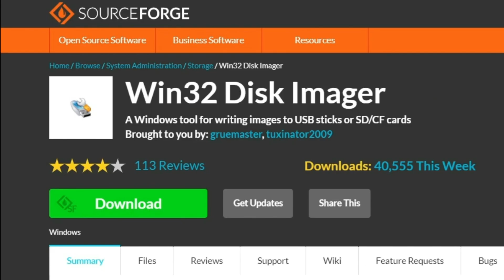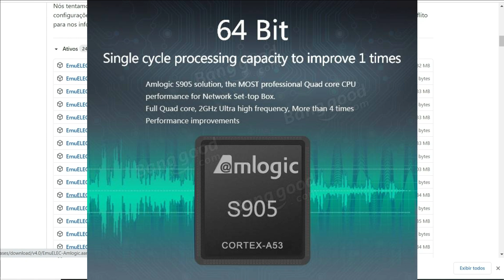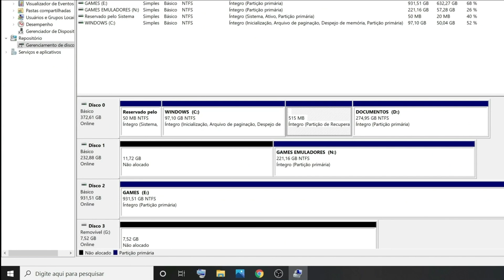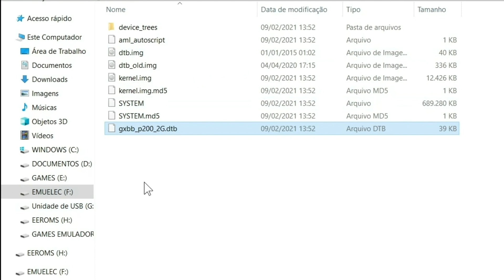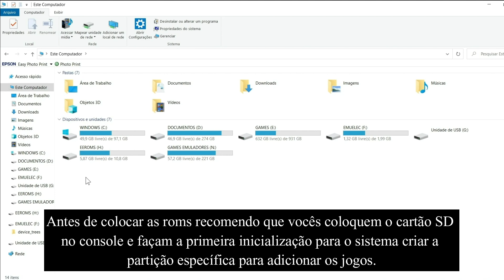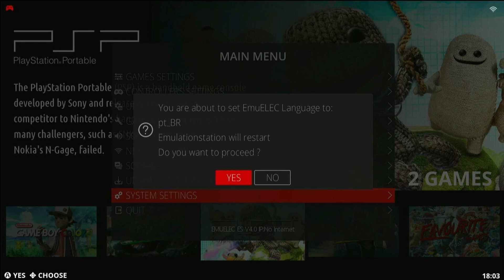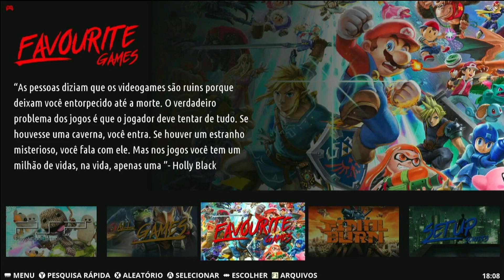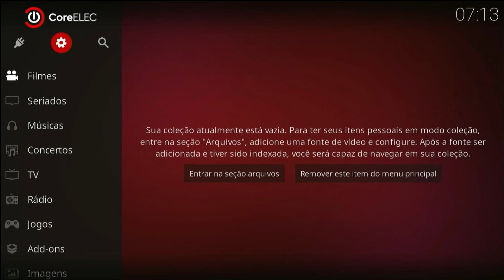Como Instalar o EMUELEC 4.0 e o COREELEC de Forma Experimental no SUPER CONSOLE X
Neste vídeo eu mostro como instalar o Emuelec 4.0 ou o Corelec no cartão SD para utilizar no Super Console X ou em TVsBox compatíveis esse procedimento serve também para a versão 4.1. Neste vídeo estou ensinando a instalar a versão mais recente desse sistema até o momento, mas se surgir uma versão mais nova o precedimento de instalação será o mesmo.
O sistema Emuelec que veio originalmente no console foi de uma imagem criada pelo Galisteo, mas no vídeo eu ensino como instalar esse sistema do zero fazendo uma instalação limpa para evitar bugs no sistema.
Em TvsBox que nunca foram utilizadas com esse tipo de sistema no primeiro Boot ou inicialização tem que pressionar o botão de reset que em alguns casos fica dentro da conexão de fone de ouvido.
O sistema irá funcionar em TVsBox tem que ter processadores amlogic s905 tipo do s905w, s905m, s905x2, s905x3. Em TvsBox que nunca foram utilizadas com esse tipo de sistema, no primeiro "Boot ou inicialização" tem que pressionar o botão de reset que em alguns casos fica dentro da conexão de fone de ouvido. Outro detalhe é que é preciso colocar o arquivo "dtb.img" na raiz da partição emuelec referente a TVBox que vai instalar para funcionar corretamente. E esses arquivos ficam dentro da pasta device tree.
depois que encontrar o arquivo correto na pasta device tree é só copiar para a raiz da partição emuelec e renomear para "dtb.img".
O sistema CoreElec é utilizado para usar a função de TV box no Super Console X através do Kodi.

Links para compra do Super Console X:
✅Super Console X Max:
✅Super Console X King/Rei:
✅Super Console X Cube:
✅Super Console X Pro: